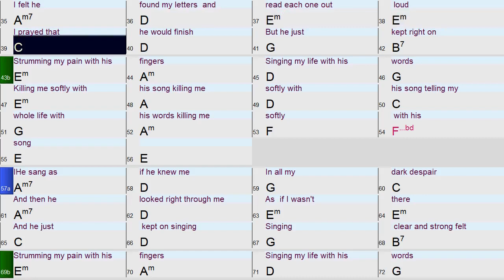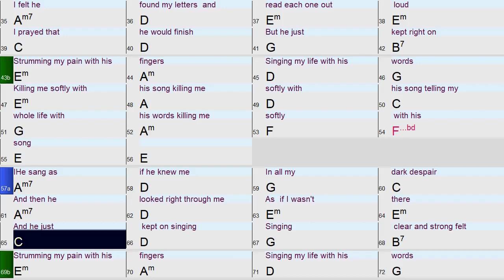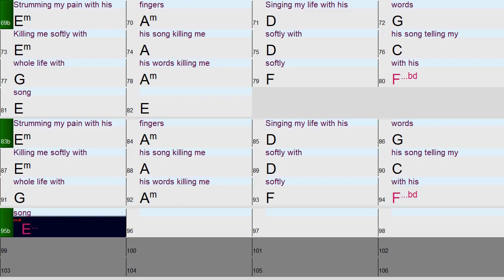Killing me Softly Band-in-a-Box play along backing track with lyrics and chords